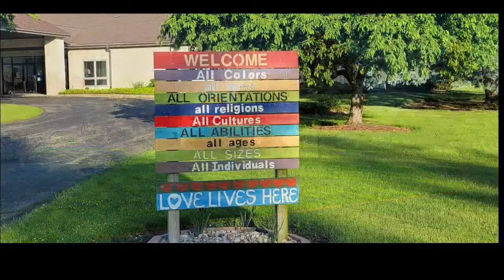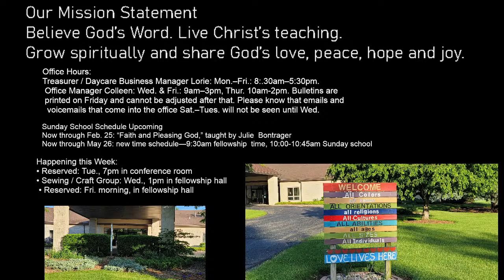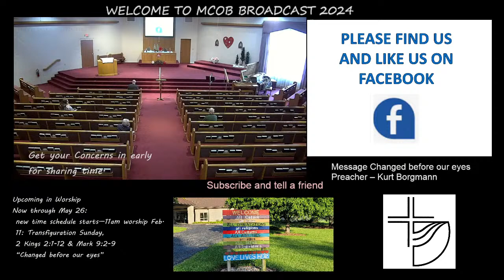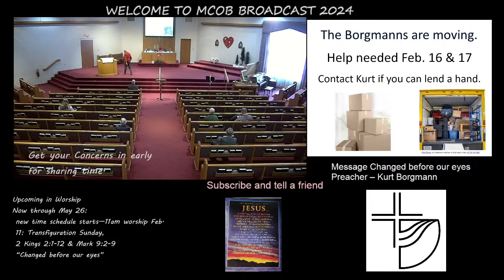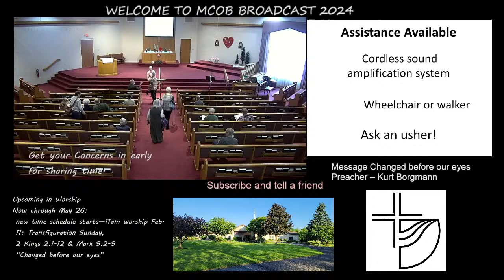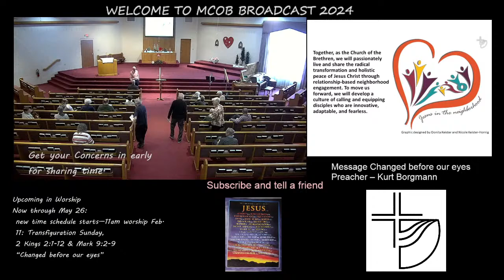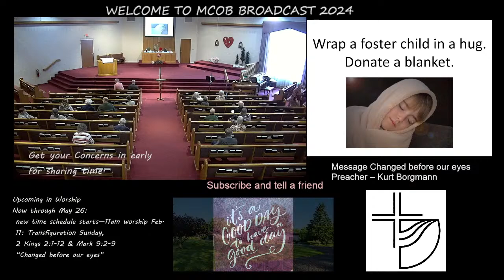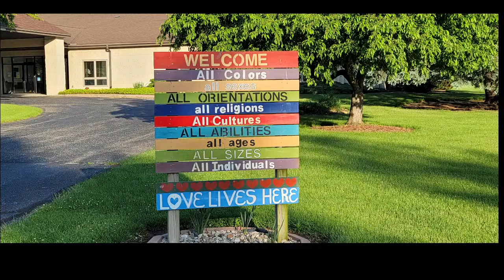Message:Changed before our eyes . Preacher – Kurt Borgmann 2/11/2024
Middlebury Church of the Brethren
507 Bristol Ave.
Middlebury, IN 46540
Fellowship–9:30 Sunday School–10:00am Worship–11:00am
Our Mission Statement
Believe God’s Word. Live Christ’s teaching.
Grow spiritually and share God’s love, peace, hope and joy.
Sunday School Schedule Upcoming
Now through Feb. 25: “Faith and Pleasing God,” taught by Julie Bontrager Feb. 4: new time schedule—9:30am fellowship time, 10:00-10:45am Sunday school

Upcoming in Worship
Now through May 26: new time schedule starts—11am worship Feb. 11: Transfiguration Sunday, 2 Kings 2:1-12 & Mark 9:2-9 “Changed before our eyes”

Happening this Week:
• Sewing / Craft Group: Wed., 1pm in fellowship hall
• Reserved: Sat., 1:30-3:30pm in sanctuary

   If you would like a

Preacher – Kurt Borgmann
Worship Leader – Don Anderson
Pianist – Lorie Copeland
Guitarist – Jill Weaver
Flutist – Sherry Bickel
Ushers – Jacob Cripe & Steve Poyser
Greeters – Bev Short & Bill Hawkins
Sound Tech – Mark Roebuck, William Coffey, Matt Weaver

ALL MUSIC- INSTRUMENTAL
AND SUNG-USED TODAY IS
                LICENSING:
                CCLI # 3106405
ONELICENSE A-739614